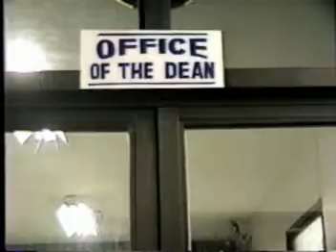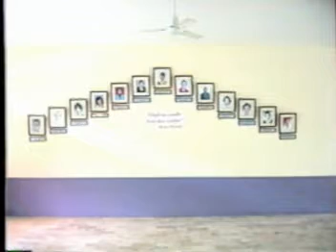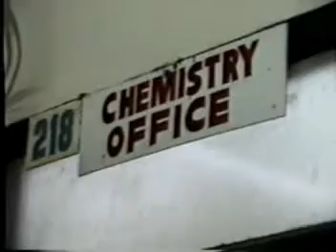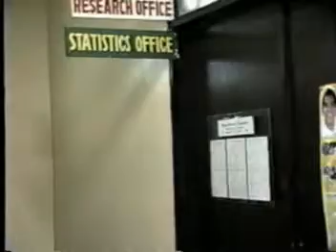The College of Arts & Sciences 1/2